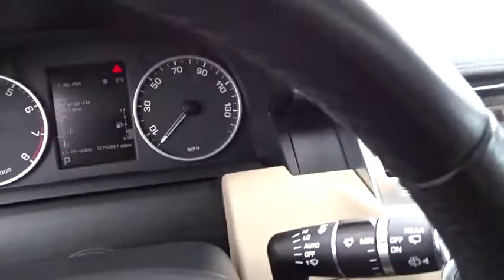2012 Land Rover Range Rover Sport Schaumburg, Arlington Heights, Hoffman Estates, Des Plaines, Palat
Black Metallic U 2012 Land Rover Range Rover Sport available in Schaumburg, Illinois at Schaumburg Honda. Servicing the Arlington Heights, Hoffman Estates, Des Plaines, Palatine, IL area.
2012 Land Rover Range Rover Sport  - Stock#: 86402B - VIN#: SALSF2D4XCA757866

Schaumburg Honda
750 E Golf Rd